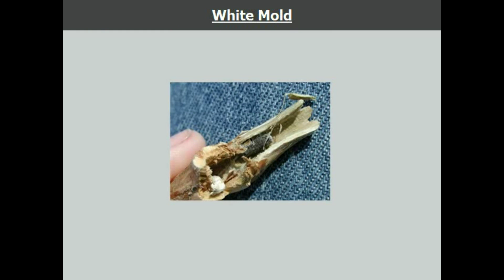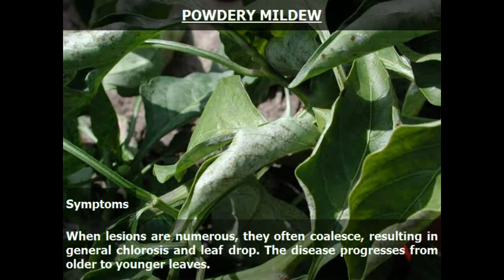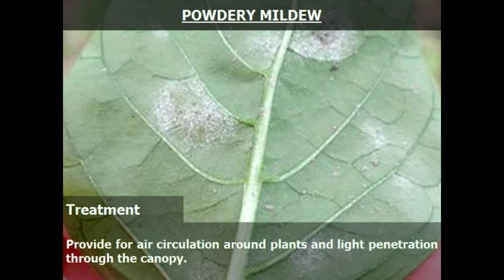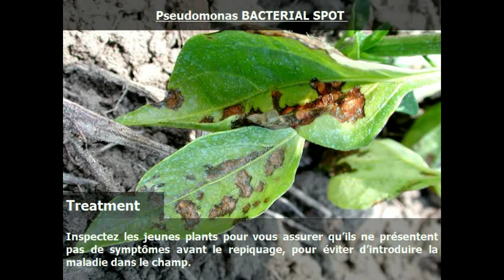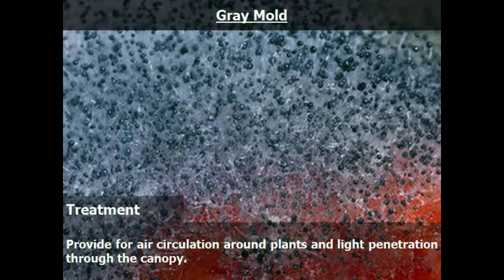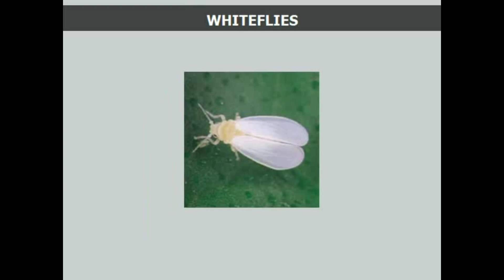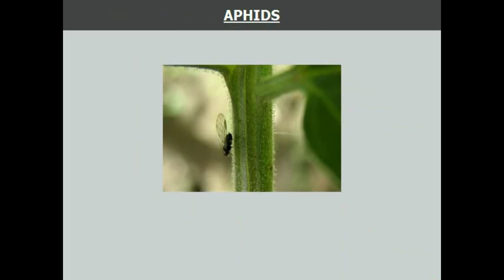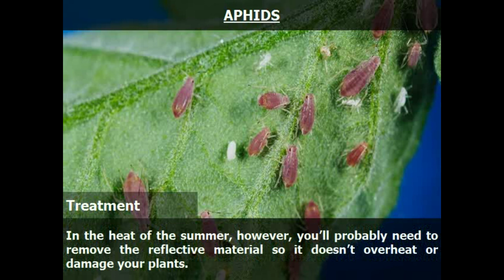Pepper Problems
Peppers are one of the most popular vegetables to grow.  But, there are several things that may cause problems ; anything from changes in the weather to disease and insects.  This segment identifies some of the more common things to look for.

pepper
peppers
 chilli
 diseases
pest
  pepper Deficiency
growing peppers
hot pepper problems
problems
pepper leaf problems
pepper plant problems
common pepper problems
hot pepper plant problems
hydroponic pepper problems
greory pepper and his problems
gregory pepper
hydroponic peppers
pepper leaves
pepper plants
pepper plant
pepper plant issues
gardening problems
cure this 9 problems
pepper plant disease
garden,bell pepper plant
pepper
peppers
chilli
pepper diseases
infestation
infection
pepper deficiencies
pepper pests
pepper powdery mildew
pepper gray mold
pepper Fusarium
 pepper aphids
Gray Mold
pepper Deficiency
white fly
whitefly
pepper blossom end rot
apical necrosis
tomato disease
pepper plant diseases
pepper diseases and treatment
growing peppers
pepper blight
pepper farming
pepper leaf diseases
pepper fruit diseases
pepper diseases youtube
pepper farming diseases
pepper diseases and cures
stop pepper disease
disease
pepper diseases and control